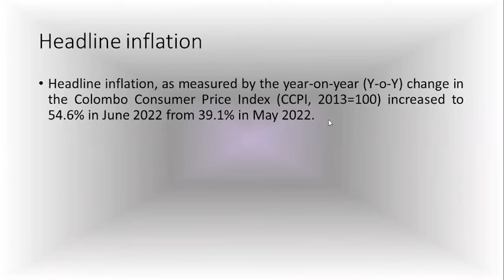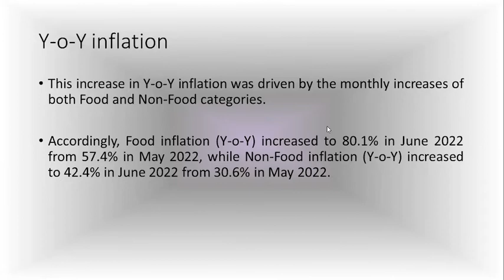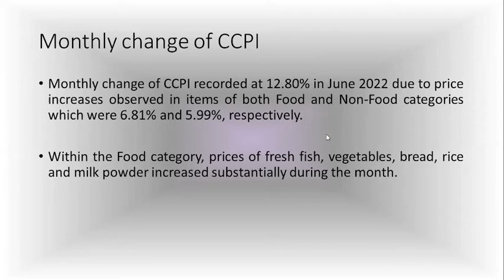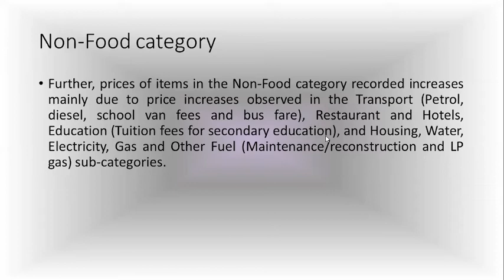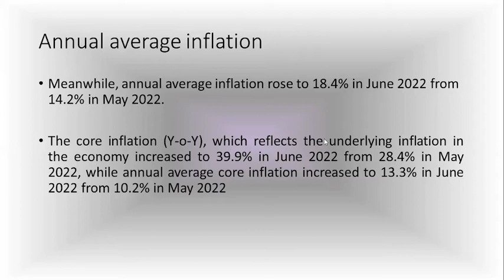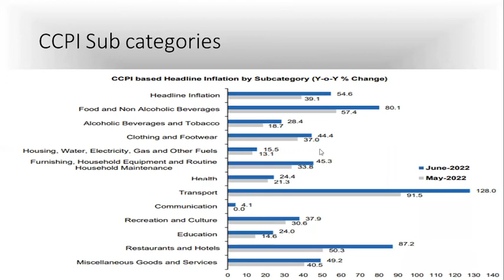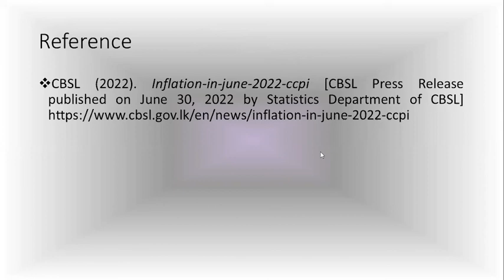CCPI based Headline Inflation recorded, 54.6% on Y-o-Y basis in June 2022; Facts & Main Contributors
Increase in Y-o-Y inflation was driven by the monthly increases of both Food and Non-Food categories.

Accordingly, Food inflation (Y-o-Y) increased to 80.1% in June 2022 from 57.4% in May 2022, while Non-Food inflation (Y-o-Y) increased to 42.4% in June 2022 from 30.6% in May 2022...